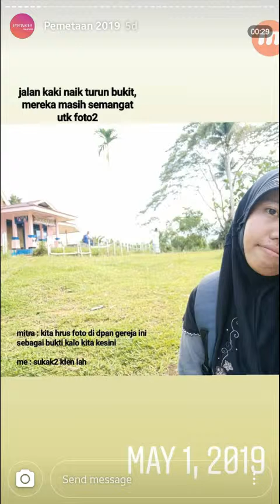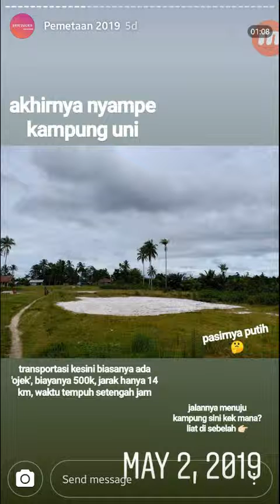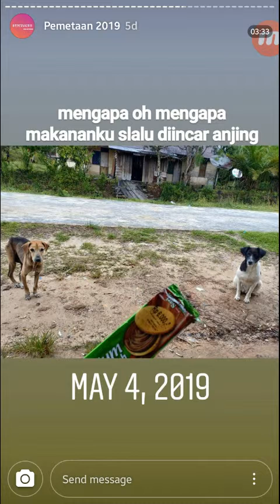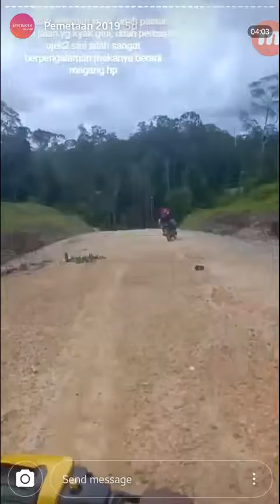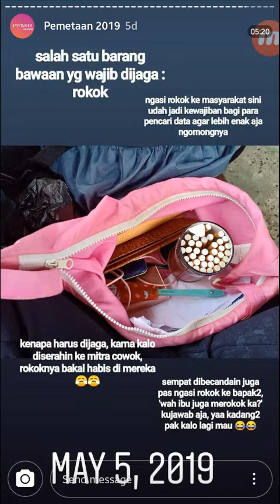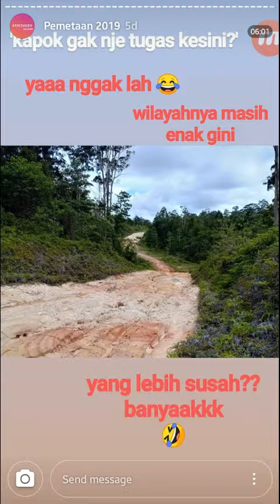Kisah "Pemetaan 2019" Seorang Sahabat dari BPS